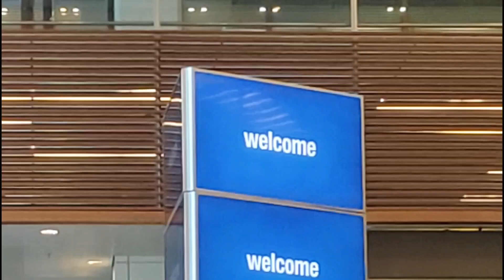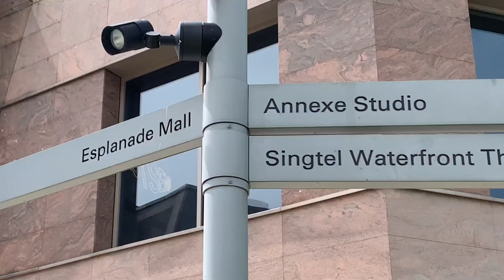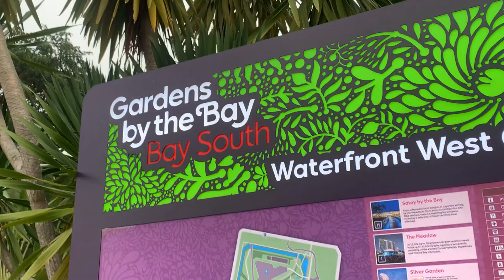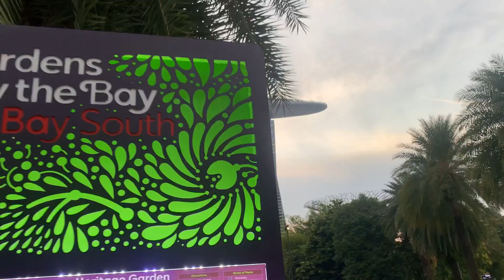Singapore Day 1